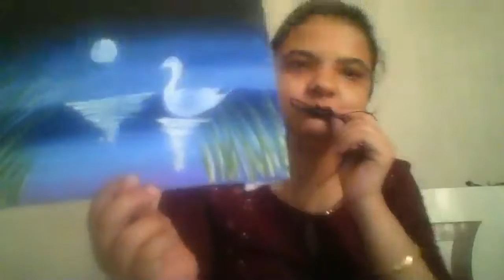canvas paiting live workshop part 3